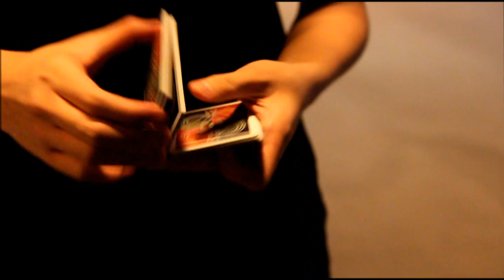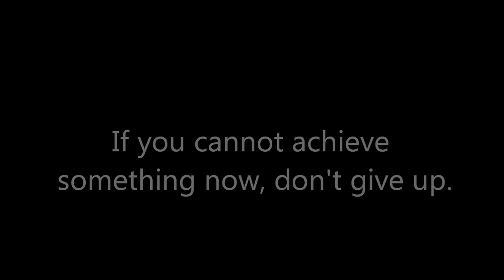Tenacity [Cardistry]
Its been almost six months since I started trying to do flourishes. Started from absolute zero. I know my moves may not be the best or the smoothest, but i'm proud of it. I'm gonna keep improving and keep going on! I honestly have to thank that special someone who inspired me to start learning card tricks and I slowly moved on to flourishes.